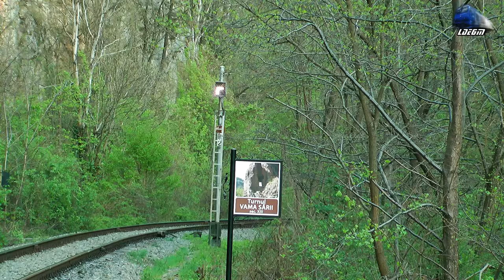GM 64-1138-8 & IR1742 Satu Mare-Bucuresti Nord in Defileul Crisului Repede`s Canyon - 09 April 2017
1:IR1742 - Satu Mare - Bucuresti Nord - Jimmy 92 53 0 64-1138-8 RO-SNTFC

09 April 2017